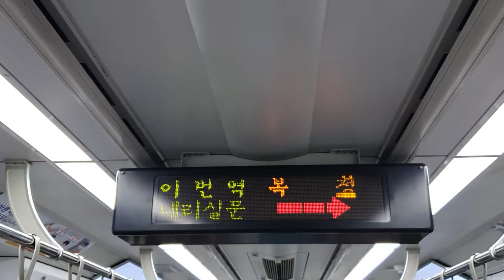[초간단 환승안내] 코레일 수인분당선 납작이 열차 전광판 표출